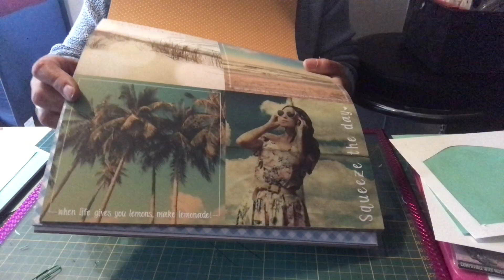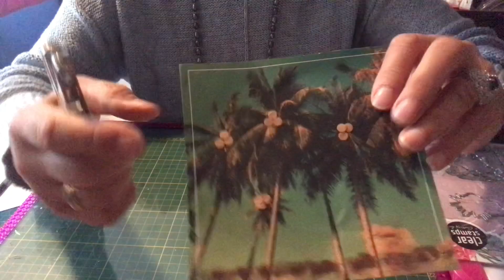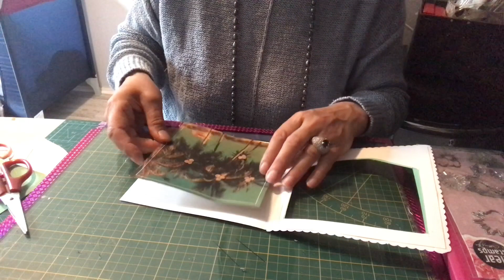Scapbooking tutoriel ( les vacances aux soleil avec le nouveau bloc et matériel action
Je vous pris de m’excuser  pour  les fautes de langage sur ma vidéo  🙏🏻🥰🥰🥰🥰 une fatigue a mes journées mouvementées 😘😘😘😘

om cle érieur toi🙏🏻🙏🏻🙏🏻🙏🏻🙏🏻 et un pouce levé 👍👍👍👍sa fait plaisir 😁😁😁😁et cela nous motive 😊😊😊viens faire un tour sur ma chaîne 👏👏👏💕💕💕pour voir mes vidéos 🥰🥰🥰🥰et les partager sur les réseaux sociaux 🥰🥰🙏🏻🙏🏻🙏🏻👏👏👏👍👍👍👍🥰🥰🥰🌺🌺🌺🌺🌺💐💐